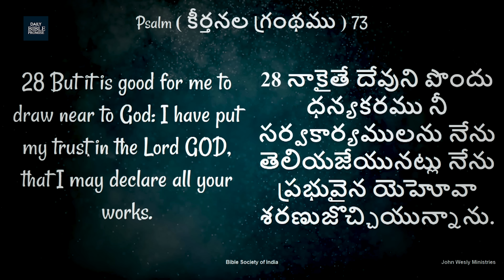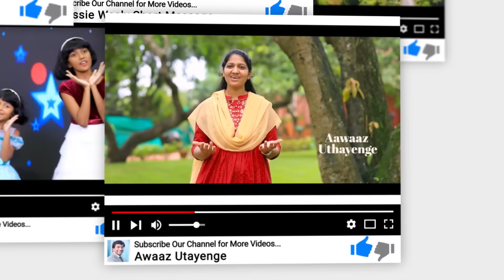Daily Bible Promise | ఈ రోజు దేవుని వాగ్దానం | 29 ఆగష్టు 2023 | Dr John Wesly